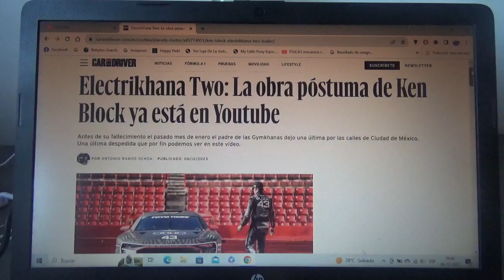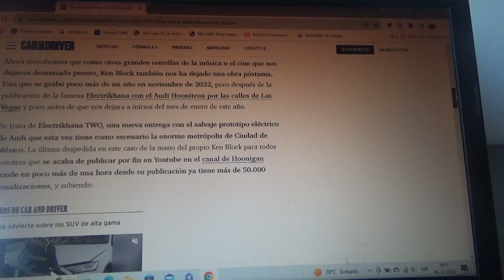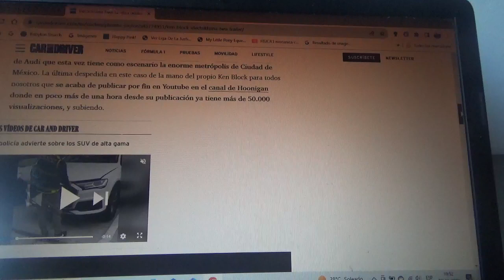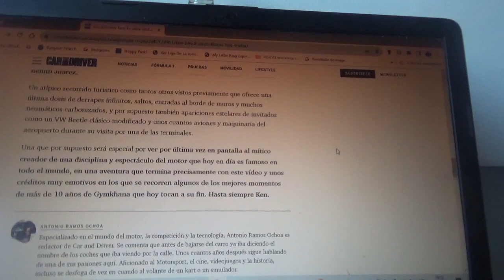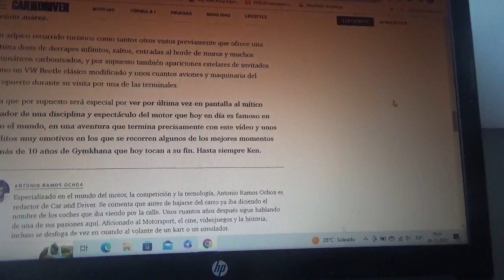Electrikhana TWO la nueva obra póstuma de Ken Block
Como todo el mundo sabe el legendario piloto de rally estadounidense falleció a causa de un accidente con una moto de nieve pero ahora el canal oficial de YouTube de la marca Hoonigan ha publicado un video de el al volante de su Audi S1 Hoonitron totalmente eléctrico derrapando por Ciudad de México